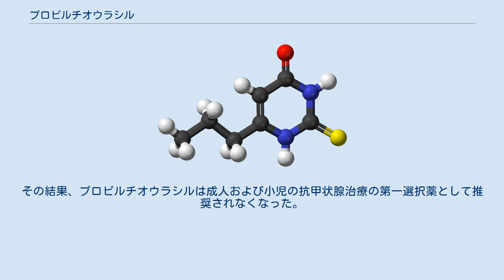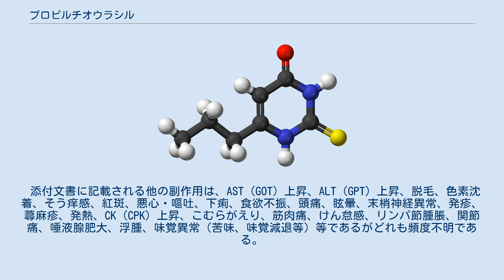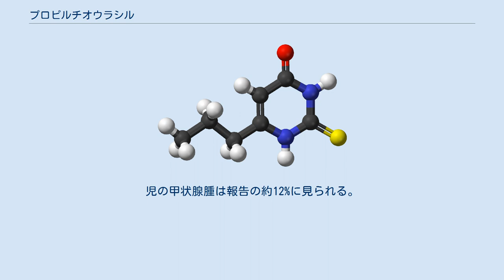プロピルチオウラシル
プロピルチオウラシル（Propylthiouracil:略記PTU、別名：6-n-propylthiouracil:略記PROP）は、チオウラシル誘導体の一つで、甲状腺で産生される甲状腺ホルモンの量を減少させる事により甲状腺機能亢進症（バセドウ病を含む）の治療に用いられる。
プロピルチオウラシルの重大な副作用として、無顆粒球症や再生不良性貧血がある。
 2009年6月、アメリカ食品医薬品局(FDA)はプロピルチオウラシル投与後の肝不全と死亡例を含む肝障害について警告を発表した。
その結果、プロピルチオウラシルは成人および小児の抗甲状腺治療の第一選択薬として推奨されなくなった。
世界保健機関 (WHO) の下部組織によるIARC発がん性リスク一覧のグループ2に属する。
ヒトに対する発癌性の限られた証拠、動物実験での十分な証拠がある。
 米国では1947年に承認された。
日本では1967年8月に承認された。
 プロピルチオウラシルは甲状腺ホルモンを合成するヨウ化物ペルオキシダーゼを阻害する。
ヨウ化物ペルオキシダーゼはヨウ化物イオン（I−）をヨウ素（I0）に酸化してサイログロブリンのチロシン残基をヨウ素化している。
この過程は甲状腺ホルモン（T4）の合成に必須の過程である。
 プロピルチオウラシルは濾胞細胞の側底膜に存在するナトリウム依存性ヨウ素輸送体を阻害しない。
この輸送体は過塩素酸塩およびチオシアン酸塩などで競合的に阻害される。
 プロピルチオウラシルはデヨージナーゼを阻害し、T4からより活性の強いT3への変換を妨げる。
これはチアマゾールがデヨージナーゼを阻害しないことと対照的と言える。
 経口投与されると、血中濃度は1時間以内に最高に達し、甲状腺に積極的に集積される。
血中では約7割が蛋白質に吸着しており、生理的pHではイオン化している。
一方でチアマゾールは大部分が遊離型で存在する。
血中半減期は1時間であり甲状腺機能の状態によらない。
甲状腺内での濃度の観点から投与間隔は8時間かそれ以上がよい。
排泄は未変化体が10%未満で、他は肝臓で代謝されてグルクロン酸抱合体となる。
 プロピルチオウラシルもチアマゾールも胎盤を通過する。
 患者の個人差があるが、甲状腺機能が正常化するには2〜4ヶ月を要する。
 添付文書に記載されている重大な副作用は、無顆粒球症、白血球減少、再生不良性貧血、低プロトロンビン血症、第VII因子欠乏症、血小板減少、血小板減少性紫斑病、劇症肝炎、黄疸、SLE様症状（発熱、紅斑、筋肉痛、関節痛、リンパ節腫脹、脾腫等）、間質性肺炎、抗好中球細胞質抗体（ANCA）関連血管炎症候群、アナフィラキシー、薬剤性過敏症症候群であるが、全て頻度不明である。
 無顆粒球症の症状は全身倦怠感と発熱を伴う咽喉、消化管、皮膚の感染である。
血小板は血液の凝固に重要であり、減少すると、出血過多を起こす。
患者が繰り返し咽頭痛を訴えた場合は副作用を疑い投与を中止すべきである。
 命に関わるより重大な副作用は突然の重篤な劇症肝炎であり、死亡する例や肝移植が必要となる例もある。
発生率は最大で1⁄10,000程度である。
無顆粒球症が治療開始後3ヶ月以内に起こることが多いのに対し、劇症肝炎は治療中何時でも発生しうる。
 プロピルチオウラシルは、胎児危険度分類のDに分類されている。
Dは、ヒト胎児への明確な危険がある薬剤である。
妊婦の命に関わり投与の利益が胎児への危険性を上回る場合にのみ投与すべきである。
プロピルチオウラシルは妊娠第一期の妊婦または妊娠最初期の女性においてのみ、チアマゾール（同じくD）より良いとされる。
胎児の重要な器官形成期においてチアマゾールが催奇形性を引き起こすからである。
妊娠第二期および第三期ではチアマゾールの奇形リスクは減少するので、プロピルチオウラシルの母体への肝障害リスクを考慮すると、チアマゾールの方が推奨される。
 プロピルチオウラシルを妊娠末期に服用す...